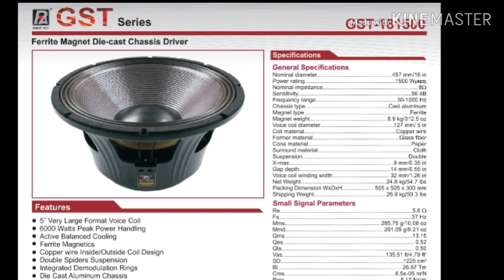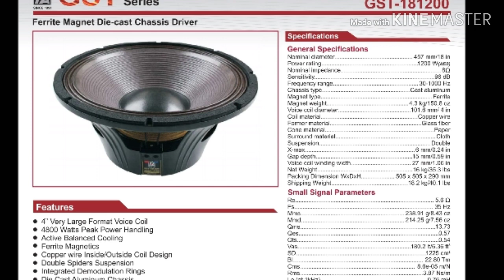Paudio GST series details !! Paudio GST speakers !!